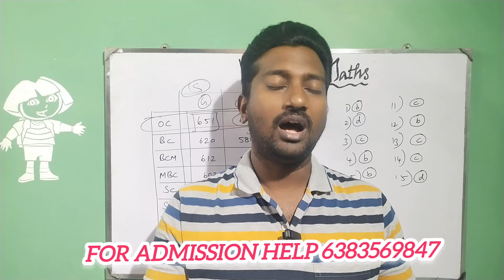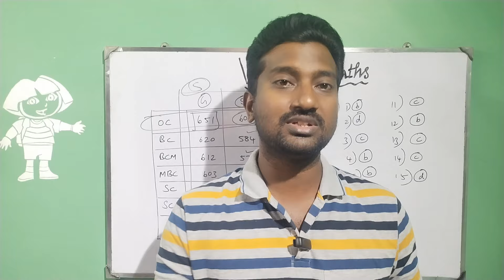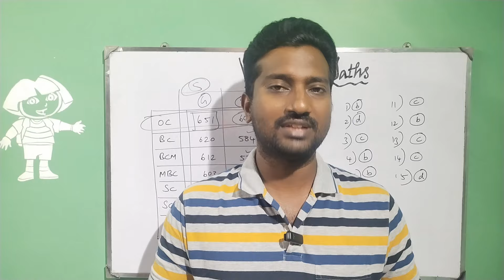NEET counselling 2024|Round2|Final Minute|Choice filling tricks and tips|Vjalerts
Round2|Seat Matrix update|New seats Added for MBBS counselling 2024|How to give choice filling for round2|MBBS|Counselling|Engineering king|
for aboard ( Full package 34 lack only)& Deemed University (Per year 17 lack only)
admission help
BDS low fees admission help